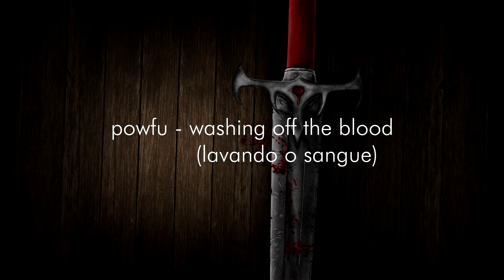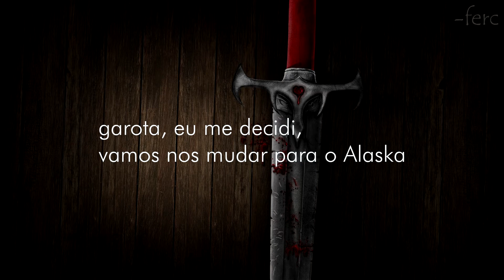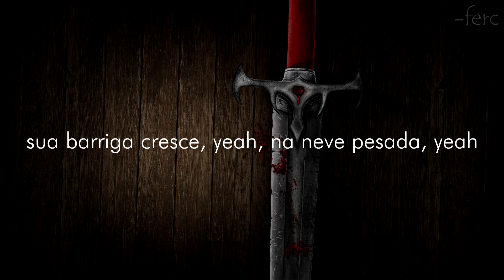powfu - washing off the blood (legendado/tradução)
Letra:

stressin out like 88 times
i won’t let it slide
girl i made up my mind
we gon’ move to Alaska

messin up like 88 times
sick of these crimes
girl we’ll be gone by tonight
pull your mask up

hold tight
we're fine
fall asleep on the train
wake up to the mountain breath
say we came from the east
but leave out the rest
hold tight
we're fine
there’s a safe place out there sooner than you think
washing the blood in the sink

your belly grows
in heavy snow
all heaven knows
which way to go
we'll find a nice town take cover
i would hand you my heart to save your life

bodies fallin
i can see them pile up
soldiers callin
won’t let them be findin us
i’ve been findin my own strength
i’ll keep fightin till we in the grave